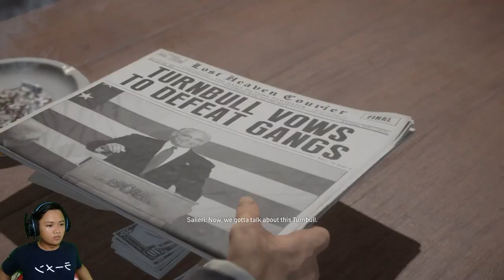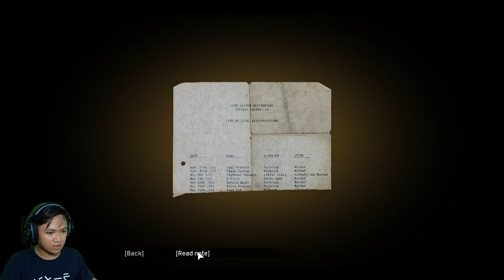Penjara Terbengkalai - Mafia Definitive Edition Gameplay -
Ini dia kelanjutan Game Mafia Definitive Edition setelah kematian Don Morello, kali ini kita menuju penjara terbengkalai untuk membunuh seorang politikus nah kira kira gimana lagi ya kelanjutan dari Mafia Definitive Edition Gameplay Koming, tonton terus ya gaes